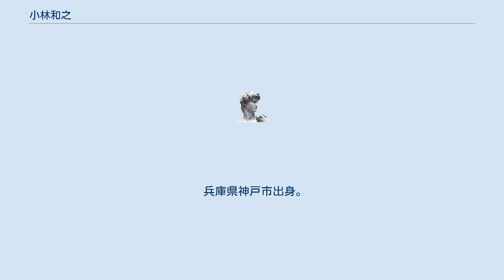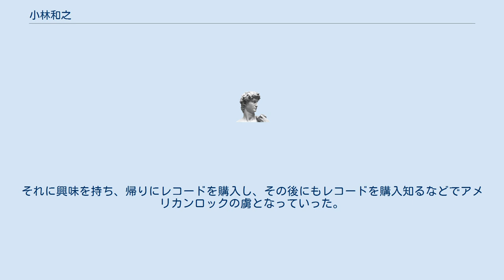小林和之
ワーナーミュージック・ジャパン
小林 和之（こばやしかずゆき、1956年 - ）は、日本の音楽家、実業家。
ワーナーミュージック・ジャパン代表取締役会長兼最高経営責任者、一般財団法人音楽産業・文化振興財団理事。
大阪芸術大学放送学科中退。
1982年にエピックソニーに入社して以降、ディレクター、プロデューサーなどとして、鈴木雅之をはじめさまざまなアーティストの業務に携わってきた。
2014年4月1日よりワーナーミュージック・ジャパン代表取締役会長兼最高経営責任者となる。
 小林和之の人生に影響を与えることとなった音楽は、小学生時代に怪獣映画に興味を持ち母に連れられて見に行っていた時に、怪獣映画に併映されていた映画が、加山雄三がエレキギターを演奏する場面のあるものであり、この時の加山雄三の演奏である。
他には中学生時代に学校に行かずに休学をし本と深夜放送を愛していた時期に、街角に張られていた全裸の女性の場面がある映画のポスターに興味を持ち、映画の内容よりも不純な動機で映画を見に行った時、その映画のオープニングとエンディングに流れていた曲である。
それに興味を持ち、帰りにレコードを購入し、その後にもレコードを購入知るなどでアメリカンロックの虜となっていった。